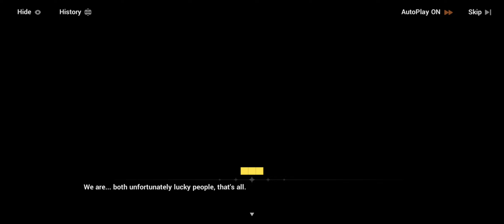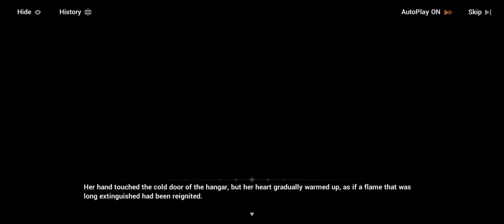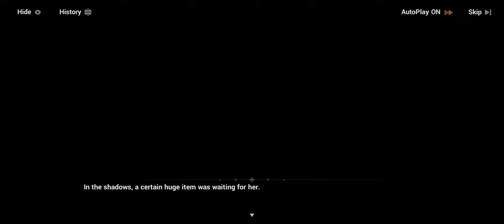Honkai Impact: Gameplay 255 (Daughter of the Sea)